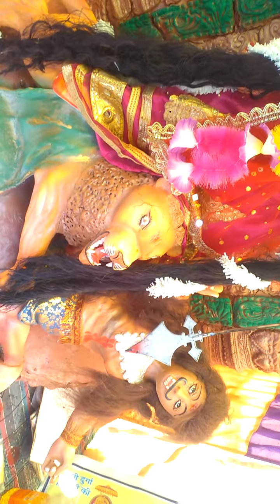Kareela ki rai part2 """! ;? (Jay 🙏🙏🙏Mata di)